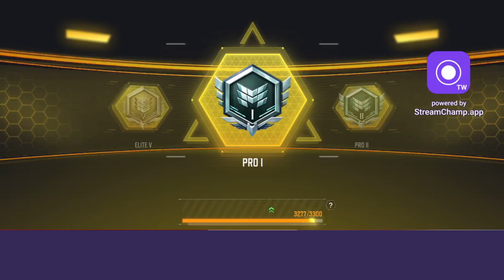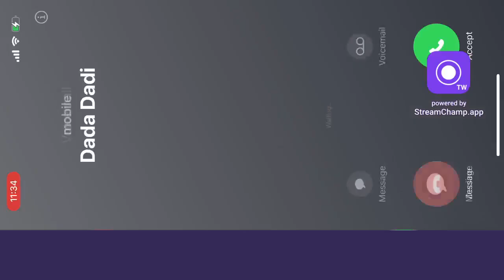SOLO VS SQUAD 20+ KILLS FULL GAMEPLAY CALL OF DUTY MOBILE BATTLE ROYALE | BHAUMIK - PLAY MASTERS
➤ HELLO EVERYONE ❤🇮🇳

➤ HELLO EVERYONE ❤🇮🇳

bgmi news
ogra
bgmi live
bgmi
batteleground mobile india
 bgmi news
bgmi unban
live bgmi
bgmi update
ogra
ogra is live
casetoo
bgmi
bgmi ios
bgmi news
bgmi unban
live bgmi
the casetoo
casetoo bgmi
how to download bgmi ios
Action-adventure
gameAction
gameRole-playing video